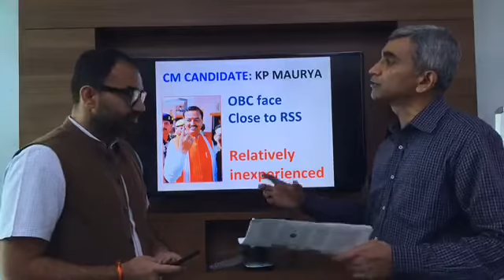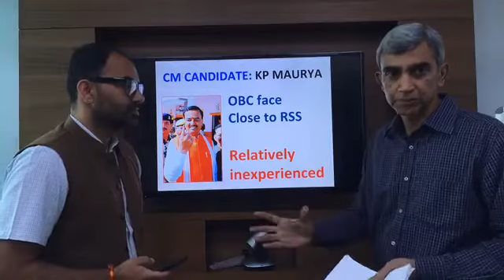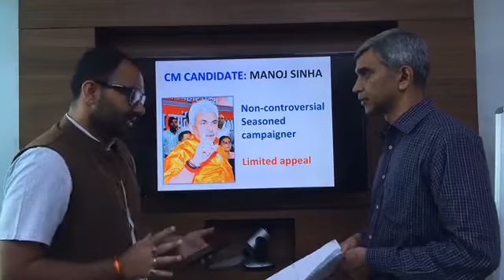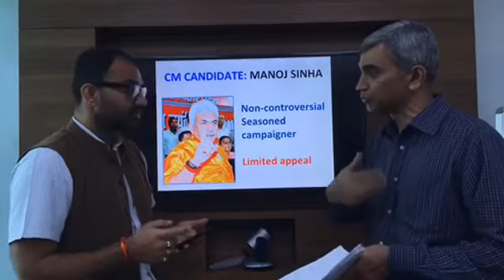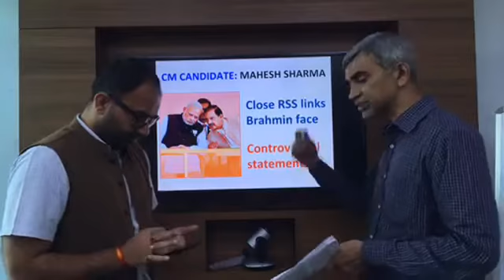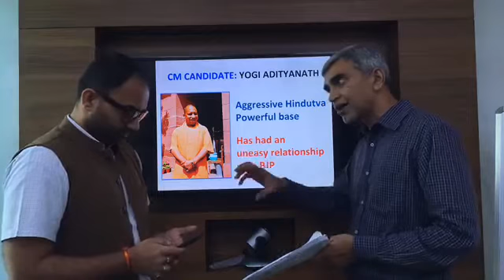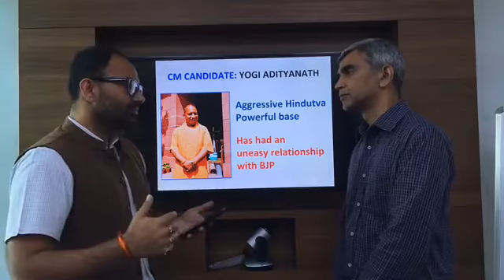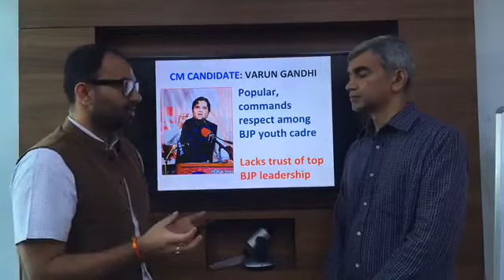Who will be the next CM of UP